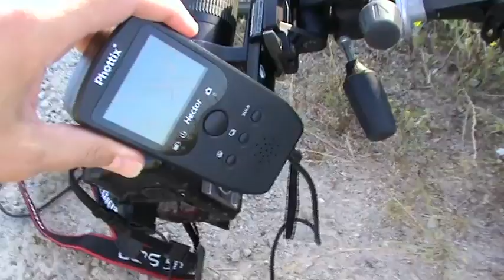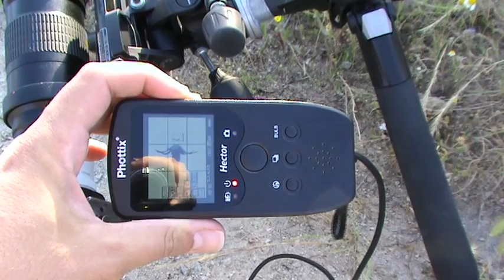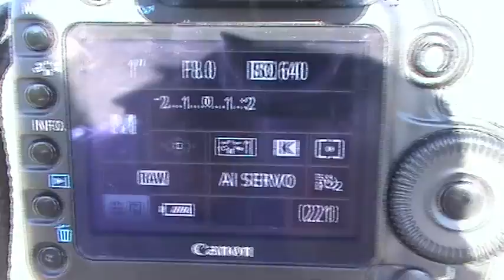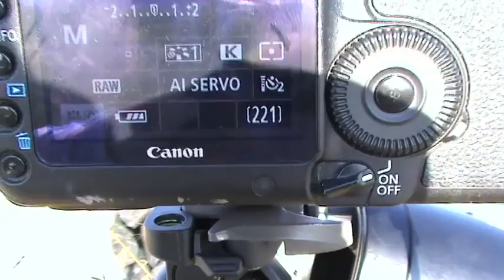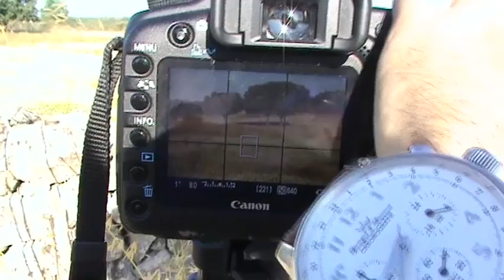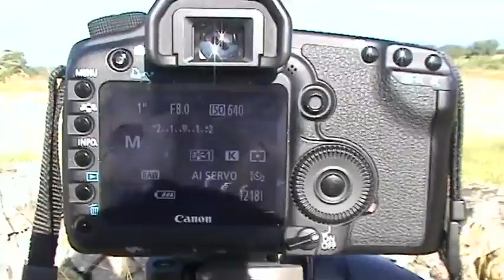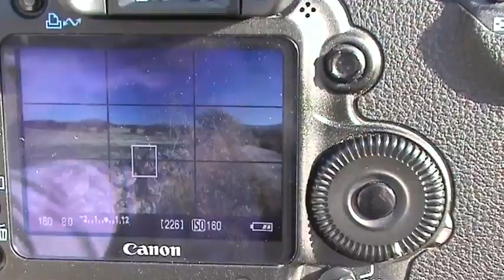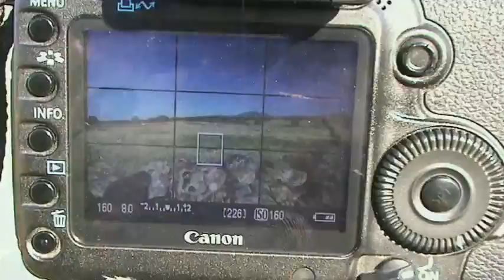Práctica Fotográfica 10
10ª Práctica fotográfica explicada.

Salida de Junio de 2011